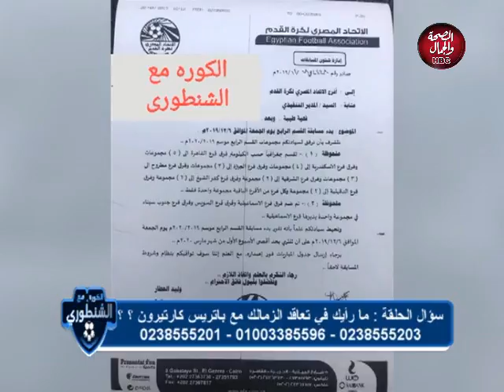الكورة مع الشنطوري | يرصد اخر احداث نادي الزمالك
تقديم | محمد الشنطوري
و في ضيافته | ك/ محمد جمال ابو الخير ... لاعب نادي الزمالك و المقاولون السابق